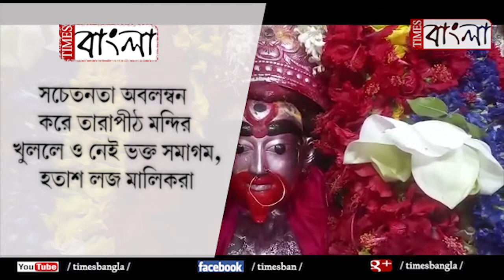সচেতনতা অবলম্বন করে তারাপীঠ মন্দির খুললে ও নেই ভক্ত সমাগম,হতাশ লজ মালিকরা